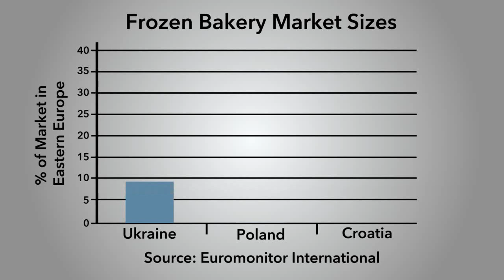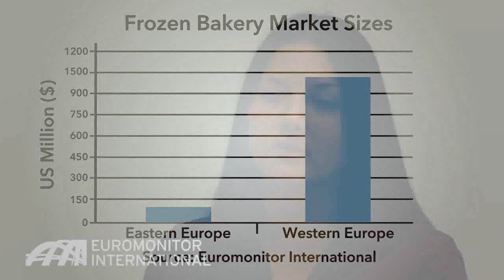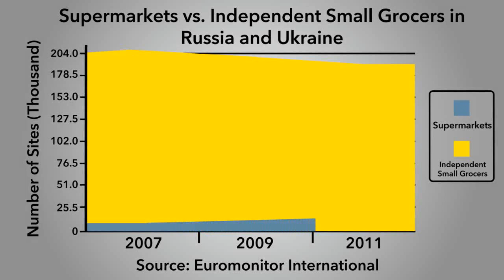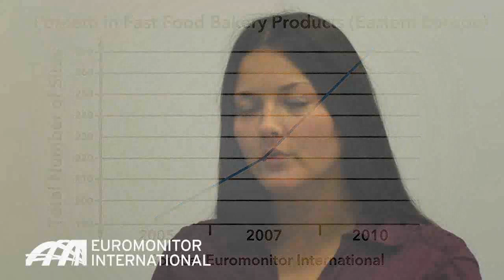Opportunities for Frozen Bakery in Eastern Europe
Consumption of frozen bakery products is still relatively low in Eastern Europe, says Rusne Naujokaityte, country research manager at Euromonitor. A well-developed fresh bakery market is already present in Eastern Europe, supported by a strong tradition of local, independent bakeries. However, frozen bakery products might be boosted by economic welfare and a faster pace of life, which would require more convenient products. Considering how underdeveloped this segment is, there is plenty of room for growth in Eastern Europe.